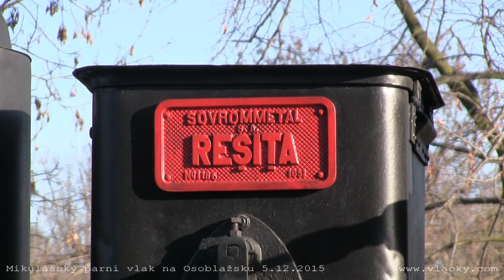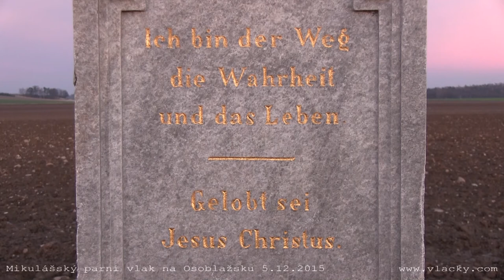Mikulášský parní vlak na Osoblažsku 5. 12. 2015